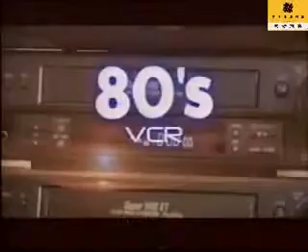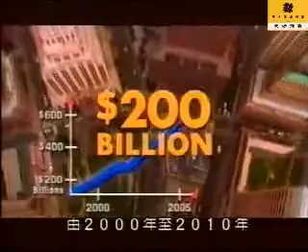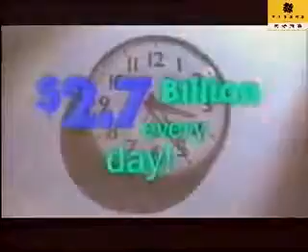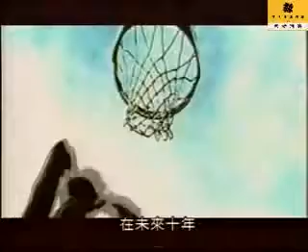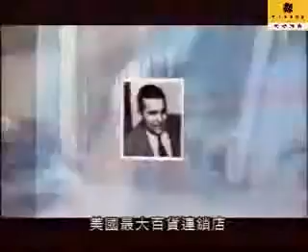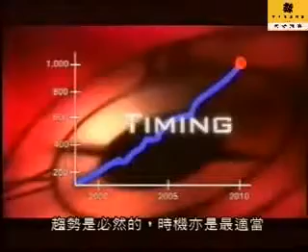財富第五波中文版.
~財富第五波~  ★90天免费体验在家工作网路创业自动系统★

经济风暴要来临了，请问你的工作稳当吗？
你想你的未来收入是以倍增方式增加，还是每年加一点到老呢？

现在有个好机会赚钱方式。兼职，全职，都可以。不用推销，100%在家上网不用出门，这事业还可传给你的下一代哦.

给你90天免费了解体验。我们有团队按部就班教导你。
努力半年肯定让你月入马币 5000 以上。。
★免费注册免费了解！

我的SKYPE帐号: c.s.neo